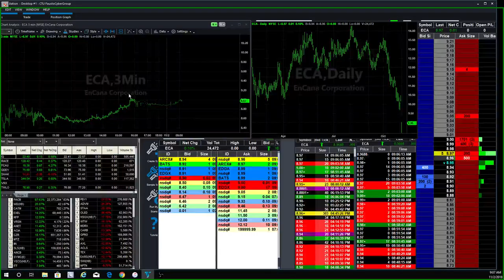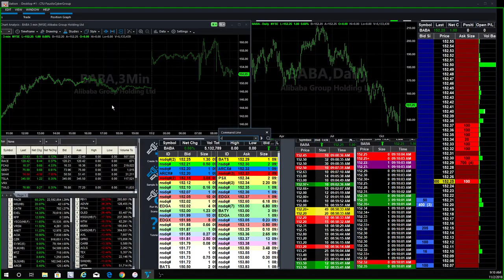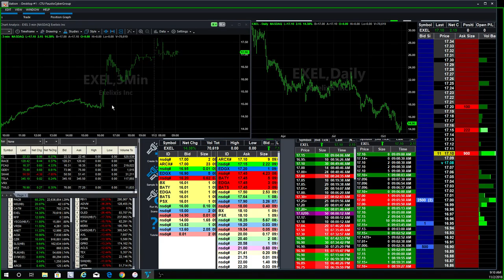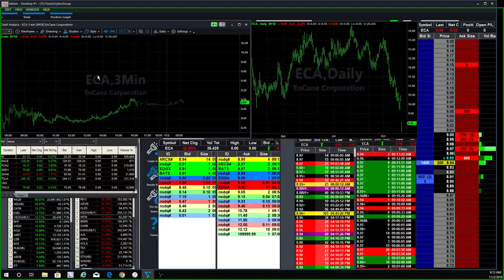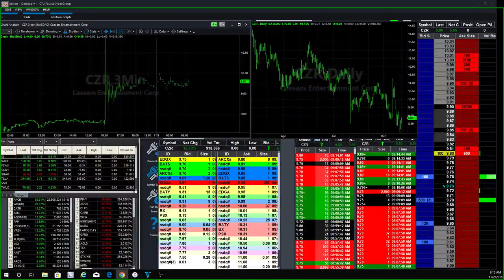Fausto's Morning Watch List: CIFS, EXEL, IQ, HUYA, NIO, PBYI, BABA, ECA, YECO, CZR